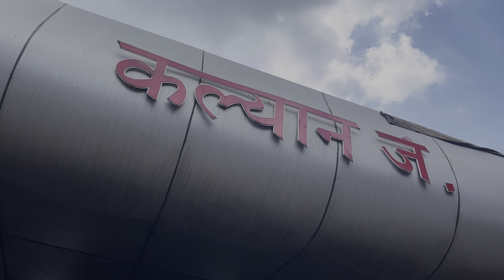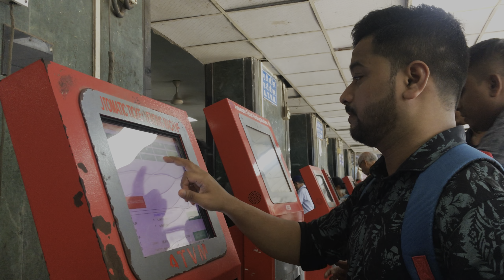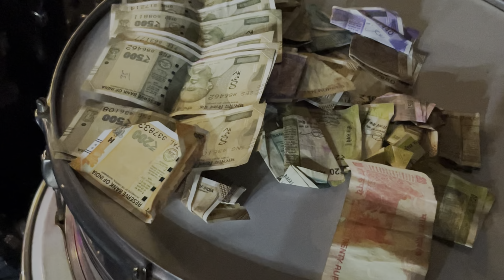Mumbai Che Ganpati | Visarjan | Vlog 09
Thank You...धन्यवाद….!

Monty Sardar Official